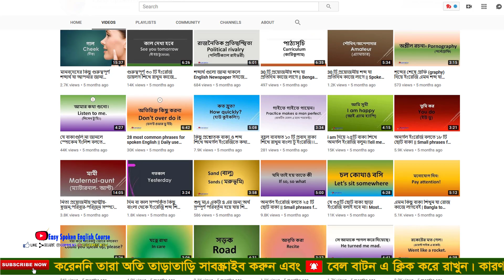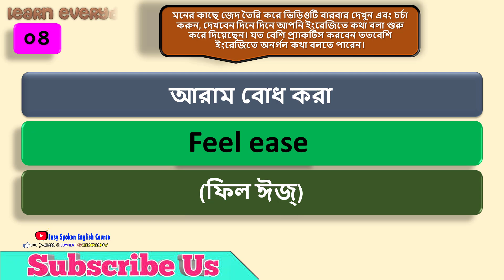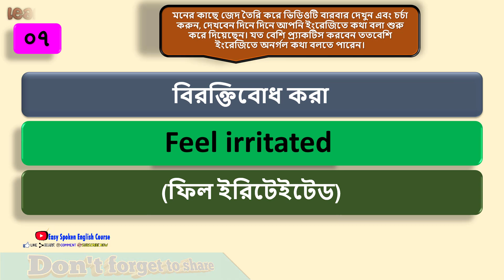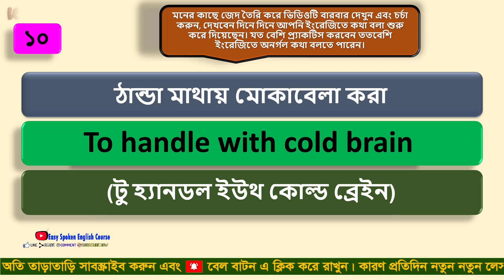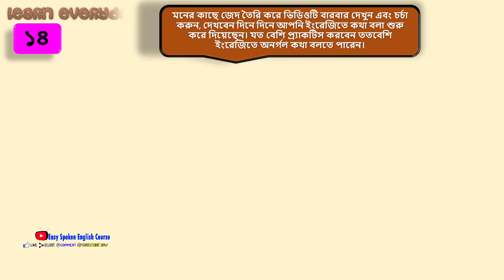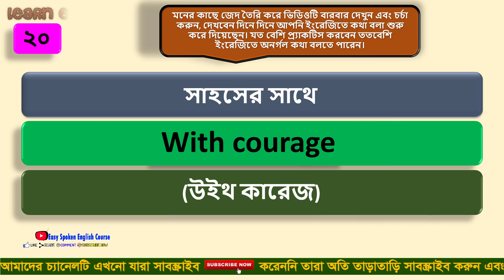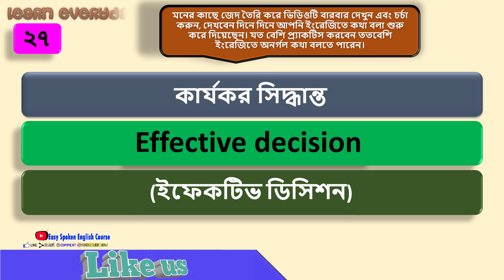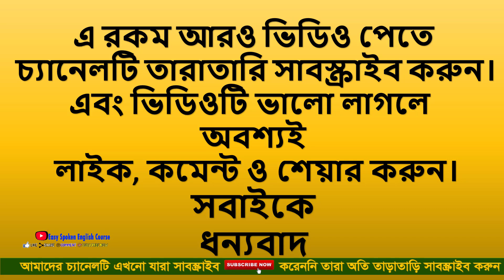অনর্গল দ্রুত ইংরেজি বলতে চান? English speaking practice in Bangla, spoken English course in bengali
.Social Media.